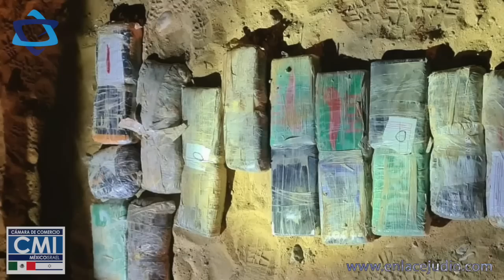Las principales noticias de Israel y el mundo judío el día de hoy - 3 Julio 2022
En su primera reunión de gabinete como primer ministro de Israel, Yair Lapid aseguró que el objetivo de la administración interina que ahora encabeza será dirigir al gobierno de manera funcional como si no hubiera campaña electoral rumbo a nuevas elecciones. El mandatario mencionó la actual crisis en el sector educativo, la necesidad urgente de presupuestos para los hospitales y las amenazas de Irán y Hamás como retos que actualmente enfrenta el país y ante los que prometió actuar.

El ejército israelí interceptó el sábado 3 drones aparentemente no armados enviados por Hezbolá que se dirigían hacia la zona de extracción de gas de Karish en el mar Mediterráneo. Las intercepciones se realizaron con un jet F-16 y con misiles Barak 8 a una distancia segura de la plataforma, sin mayores percances. Al respecto, Lapid aseguró que Israel continuará defendiendo a sus ciudadanos y sus activos estratégicos a toda costa.

La Corte Suprema de Justicia de Israel determinó que la exención de visado entre Israel y Ucrania también aplica para los refugiados que huyen de la guerra, lo que permitirá el ingreso al país de más refugiados, una situación que buscó restringir la ministra del Interior, Ayelet Shaked. El presidente ucraniano Volodimir Zelensky celebró la decisión del tribunal israelí y elogió a Israel como “una verdadera y desarrollada democracia”.

Israel examinará finalmente la bala que mató a la periodista palestina Shireen Abu Akleh con presencia de funcionarios estadounidenses, dio a conocer el portavoz del ejército israelí. El sábado, la Autoridad Palestina transfirió la bala a la Embajada de Estados Unidos en Jerusalén, con el fin de que los estadounidenses pudieran analizar el proyectil.

Tropas israelíes detuvieron a 2 palestinos que buscaron infiltrarse desde la Franja de Gaza hacia el territorio israelí. Al par de sospechosos, que fueron llevados con las autoridades correspondientes para un interrogatorio, se les confiscaron una granada y 2 cuchillos. En tanto, soldados israelíes frustraron un contrabando de droga en la frontera de Egipto de 70 kilogramos de cocaína y hachís con un valor de 2.5 millones de dólares, sin que se hicieran arrestos.

En medio de la disputa por el nombramiento del próximo jefe del Ejército israelí, que el ministro de Defensa Benny Gantz busca impulsar durante este período electoral, el diputado Yoav Kisch del partido Likud, que se opone a ello, amenazó a la Fiscal General de Israel, Gali Baharav Miara, con que no apruebe una medida de esta naturaleza o de lo contrario sería destituida si la oposición llega de nuevo al poder. El ministro de Justicia Gideon Sa’ar llamó “gánsteres” a los integrantes del Likud en respuesta al mensaje de Kisch.

El exdiputado derechista Moshé Feiglin dio a conocer que buscará contender el próximo mes de agosto en las elecciones primarias por un lugar en la lista de partido del Likud, del que fue diputado entre 2013 y 2015. Feiglin asegura que sus motivaciones son evitar el empoderamiento de los políticos árabes y “fortalecer una mayoría judía”.